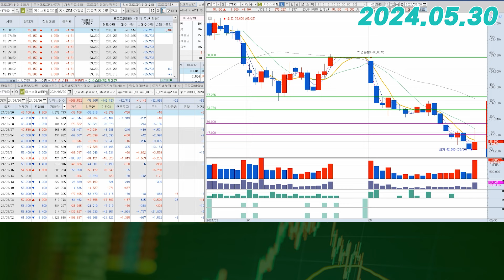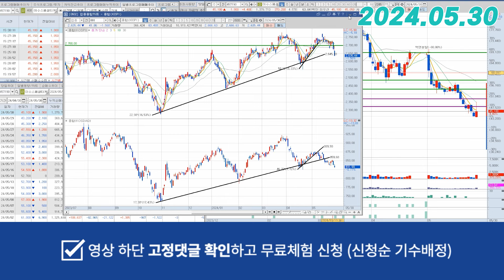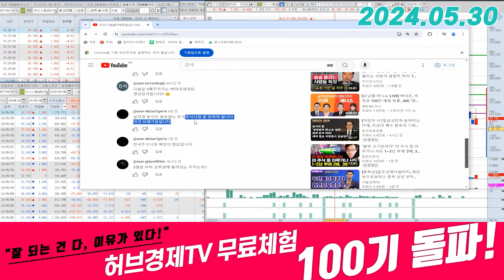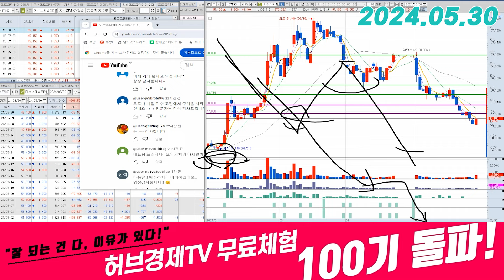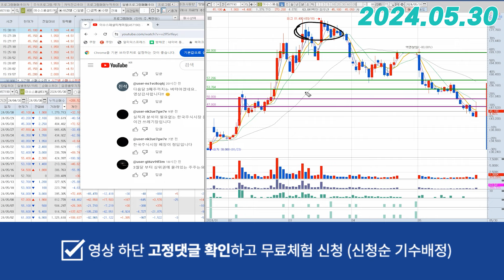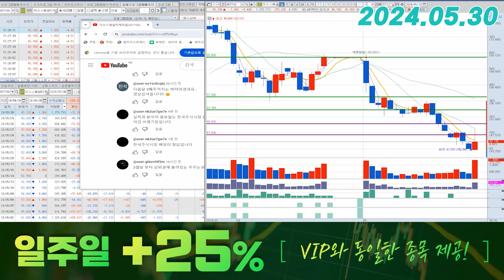이수스페셜티케미컬(457190) - 정말 모처럼만의 꿈틀!